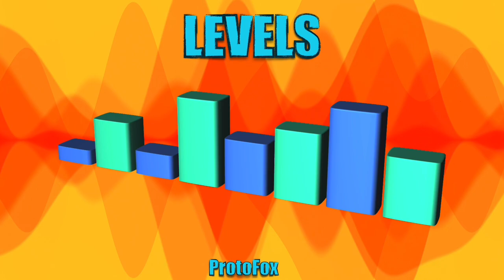Levels (Original Song)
Well, here we are, my first original song. This is actually a remake of an old song I wrote multiple years ago, but the old one sucks so I’m not gonna bother uploading it.